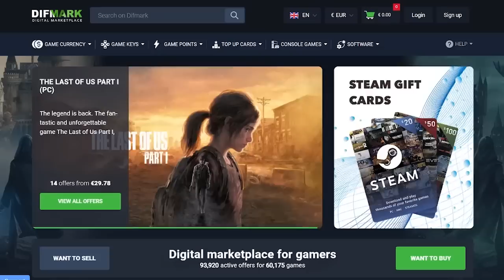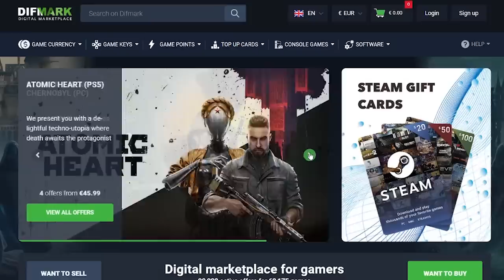Эмбер "к@к@шк@" Хёрд слетела с катушек! Какую дичь она творит сейчас в Испании?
Последние новости об Эмбер Хёрд. Что опять произошло. И что ждет бывшую Деппа дальше...